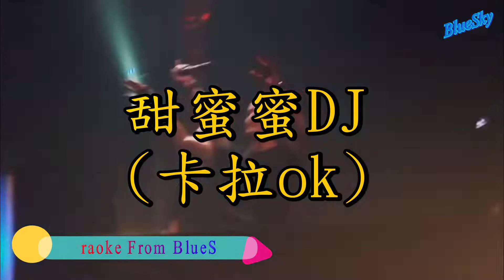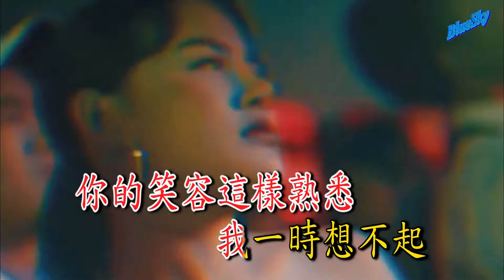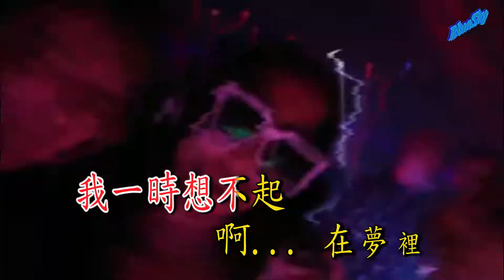甜蜜蜜DJ (卡拉ok)